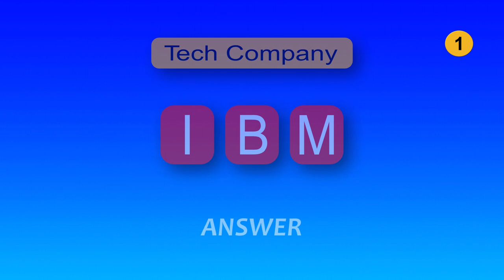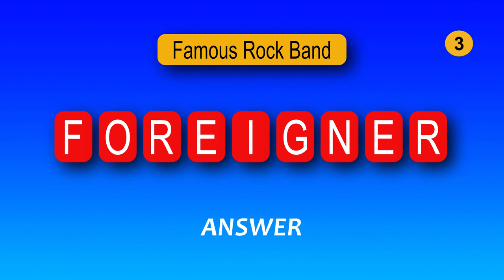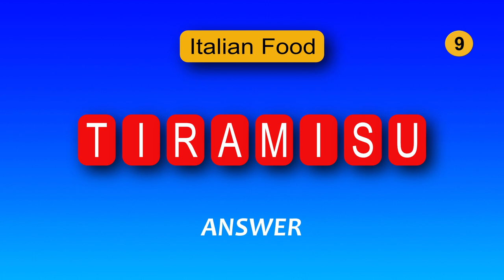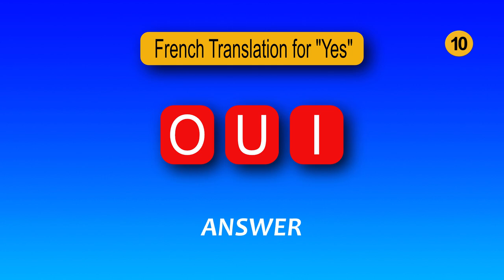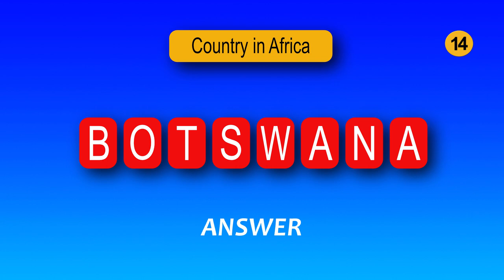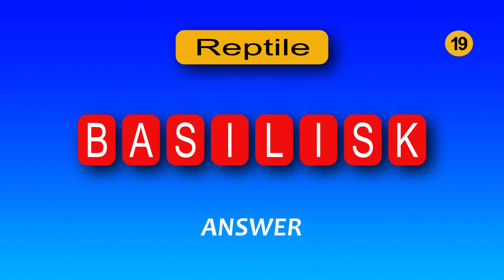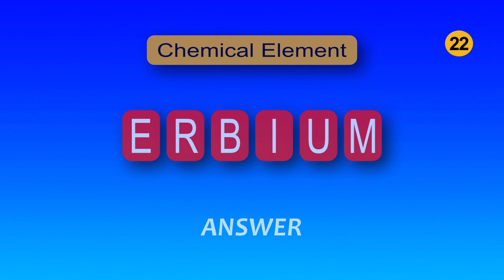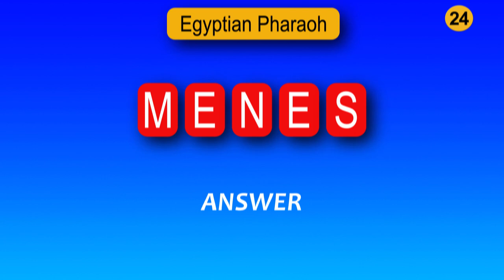26 Guess The Word Quizzes, General Knowledge Quiz, Brain Training, Guess The Word In 10 Sec.